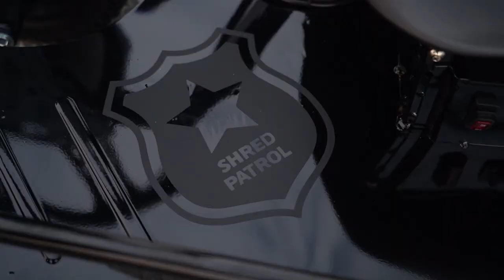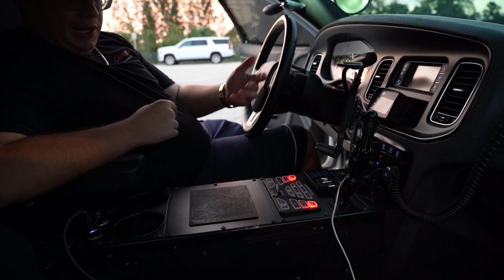Wanted Level Stage 5 Crazy Cart Build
You better twice before running from this cart. Here we have another custom Stage 5 Crazy Cart XL! Our customer came to us from Hawaii looking to make a cart to match his Chevy Tahoe Police cruiser. We went with an Ink Black chassis with Black Jack accents powder coat from Prismatic Powders. This build also includes 2 red and blue police light bars attached to the front and rear of the cart and some custom flat black vinyl graphics.

ANYTHING WITH WHEELS WE SEND IT!